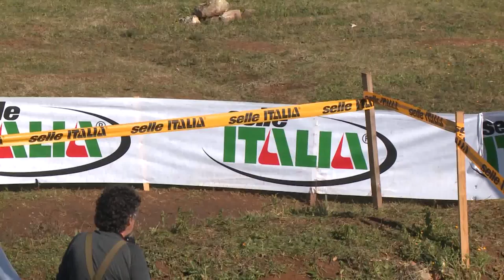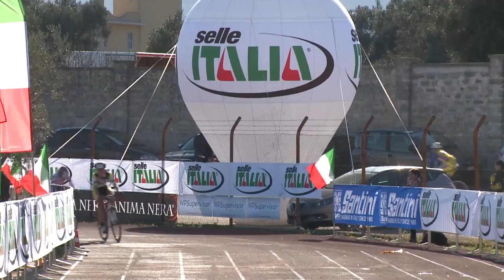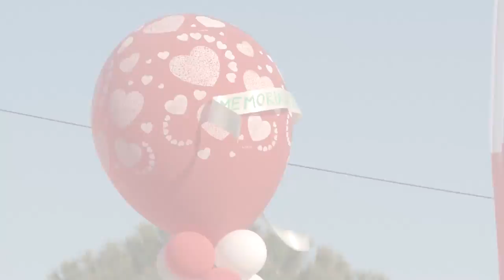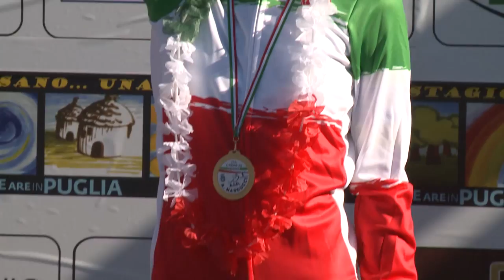Campionati Italiani Ciclocross - Pezze di Greco 2015 | categoria Donne Open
DONNE ELITE: 1. Eva Lechner (Centro Sportivo Esercito) 43’00”; 2. Anna Oberparleiter (Carraro Team – Trentino – Alé) 44’55”;  3. Elena Valentini (Selle Italia Guerciotti Elite) 45’50”; 4. Francesca Cauz (Alé Cipollini Galassia) 47’06”;  5. Krizia Ruggieri (Pol.va Dilett. Gaetano Cavallaro) 48’12”; 6. Mara Fumagalli (Selle Smp Dama Merida) 48’43”; 7. Nicoletta Bresciani (Scott Racing Team) 51’00”; 8. Jennifer Manco (Scuola Ciclismo Tugliese-Salentino)

DONNE UNDER 23: 1. Alice Maria Arzuffi (Selle Italia Guerciotti Elite) in 43’42”; 2. Chiara Teocchi (Bianchi I.Idro Drain) 44’26”; 3. Alessia (Bulleri Forestale Cicli Olympia Vittoria) 44’46”; 4. Rebecca Gariboldi (Lissone Mtb Asd) 45’45”; 5. Catiuscia Grillo (G.S. Cicli Fiorin Cycling Team Asd) 46’45”; 6. Nicole Dal Santo (Trentino Rosa Anima Nera) 46’57”; 7. Jasmine Dotti (Team Velosport) 47’13”; 8. Giovanna Michieletto (C.S. Libertas Scorzè) 47’24”; 9. Elena Torcianti (Superbike Team Asd) 48’11”; 10. Chiara Galimberti (Trentino Rosa Anima Nera) 48’58”.

DONNE JUNIORES:  1. Sofia Beggin (Team Wilier Breganze) 46’31”; 2. Alessia Verrando (S.C. Cadrezzate-Guerciotti) 46’45”; 3. Allegra Maria Arzuffi (Selle Italia Guerciotti Elite) 47’19”; 4. Silvia Pollicini (S.C. Cadrezzate-Guerciotti) 47’29”; 5. Anna Faoro (Sportivi del Ponte) a 47”29;  6. Sara (Bondavalli Girelli Cicli/Dalla Rosa Mobili) 48’00”; 7. Alessia Debellis (Trentino Rosa Anima Nera) 48’34”; 8. Virginia Cancellieri (G.S. Cicli Fiorin Cycling Team Asd) 48’42”; 9. Silvia De Piaz (Melavì Focus Bike) 48’54”; 10. Gloria Manzoni (G.S. Cicli Fiorin Cycling Team Asd) 49’10”.

ELITE SPORT W: 1. Sabrina Di Lorenzo (A.S.D. Project Bike) 50’10”; 2. Beatrice Balducci (Lifestyle Racing Team)

MASTER W1: 1. Chiara Selva (Spezzotto Bike Team) in 47’52”; 2. Sabrina Manco (Scuola Ciclismo Tugliese-Salentino); 3. Laura Sopranzi (A.C.D. Sc Centro Bici Team Terni).

MASTER W2: 1. Paola Maniago (Cycling Team Friuli) in 50’12”; 2. Lucia Pizzolotto (S.C.D. Dopla  Treviso); 3. Lara Torresani (Carraro Team – Trentino); 4. Maria Elena Mastrolia (La Bicicletteria Racing Team); 5. Carmelina Esposito (Asd Bikeland Team Bike 2003).